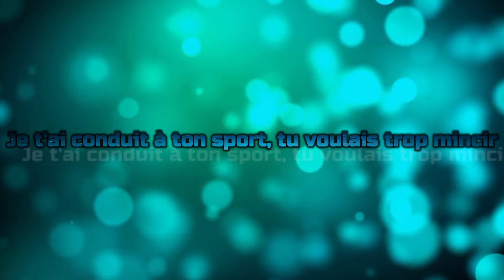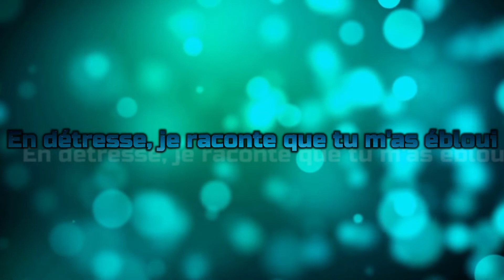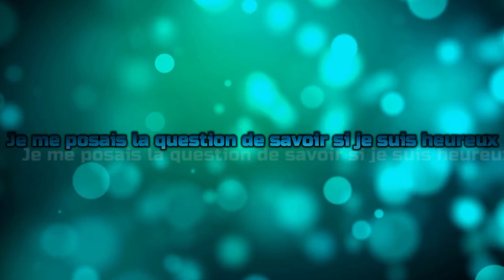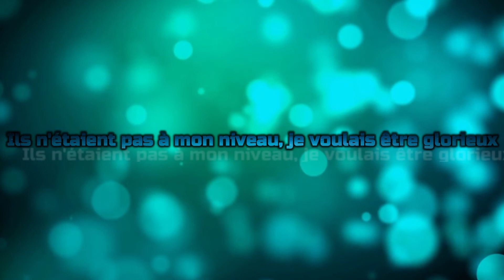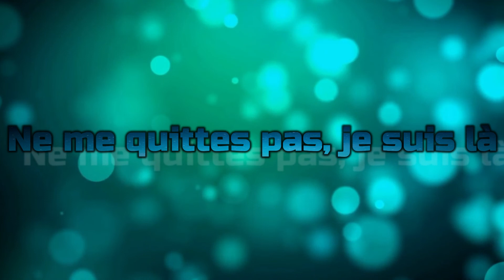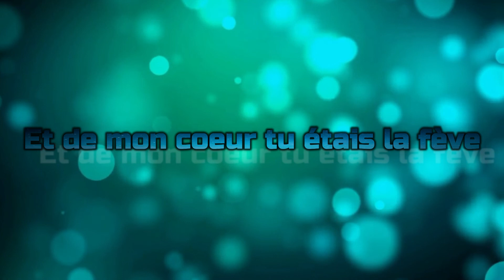JULIAN - J'ai tout fait pour toi (Lyrics officiel)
Paroles officiel de "J'ai tout fait pour toi,

J'avais vraiment tout fait pour toi, j'ai donner ma vie pour ton bien être mais on m'a laché comme, tant d'effort.

Allez partager un max mon album " Ma destination" et dites en commentaires votre préférée

Liste de tous mes musiques de mon album :
1 - Mon esprit s'est envolé
2 - Je m'inventerai
3 - Ce Monstre
4 - Un autre Jour
5 - Travail Acharné
6 - L'envie d'y croire (ft.Axelou)
7 - J'ai tout fait pour toi
8 - Ma carrière dans le cinéma
9 - Le premier pas (ft.Mel)
10 - Dans l'espace
11 - Loin du Soleil
12 - Vrais amis
13 - temps brisé (ft.Mistery 7)
14 - Garde le smile (ft.Eliza)
15 - Promesses brisés
16 - Vient à ma soirée

Liker et commenter à fond